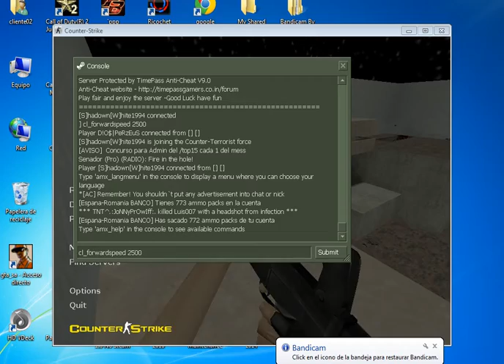Soy D!O$|PeRzEuS El Mejor xD